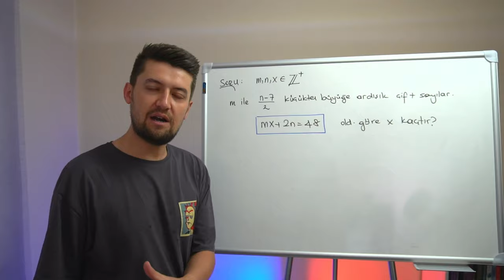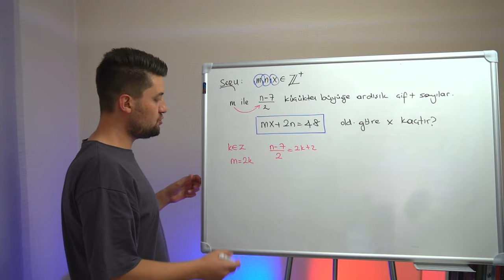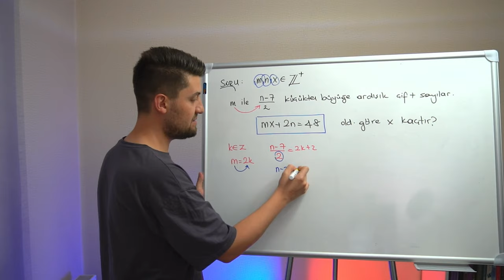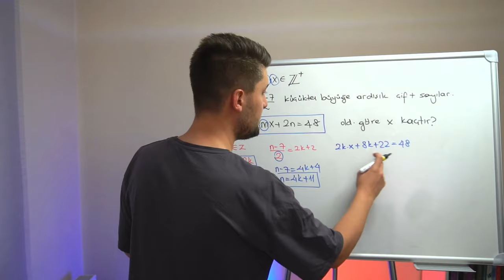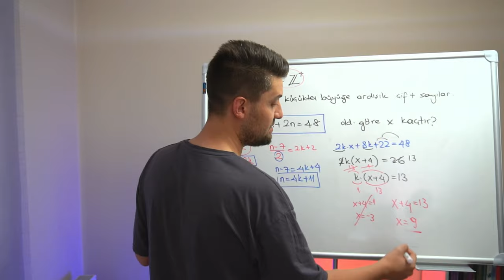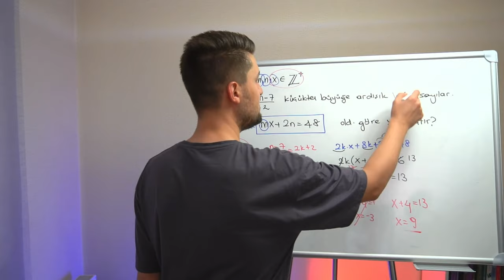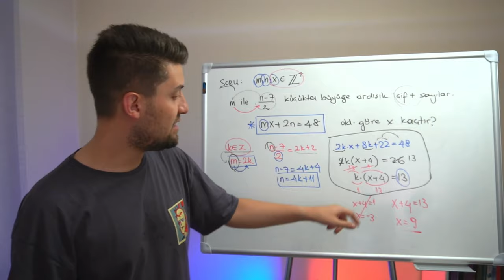7. Video | x kaçtır? | Zor ama Eğlenceli Soru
Tahtaya hoş geldin. Tahtada konu özetleri, soru çözümleri, teorem ispatlayacağız, matematiksel düşünce metotlarını geliştirici aktiviteler yapacağız.  Bu tahta hepimizin olacak :)